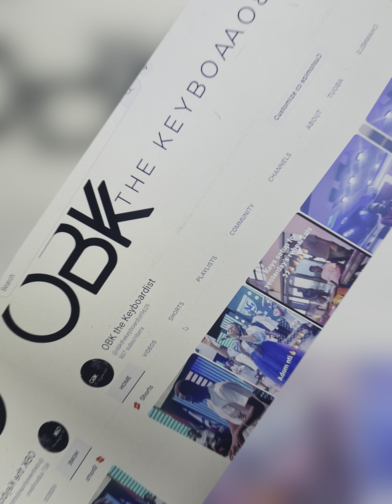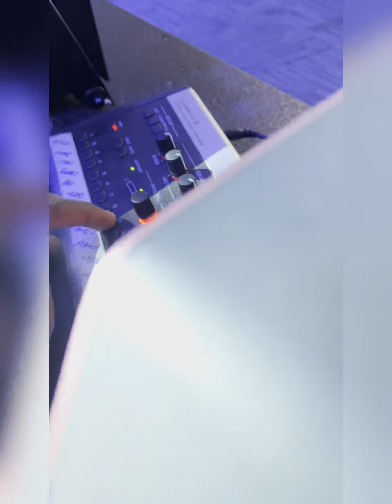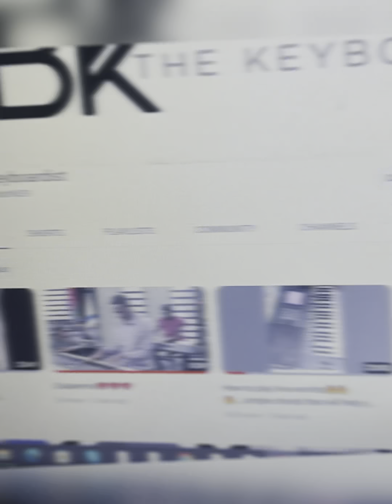QUICK SETUP AND SOUND CHECK FOR 31ST WATCH NIGHT SERVICE-OBKTHEKEYBOARDIST